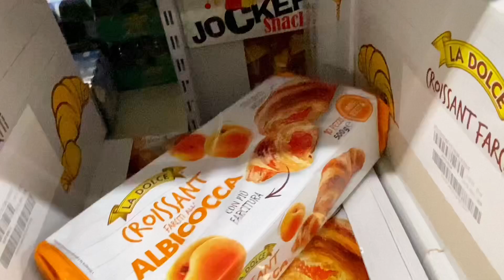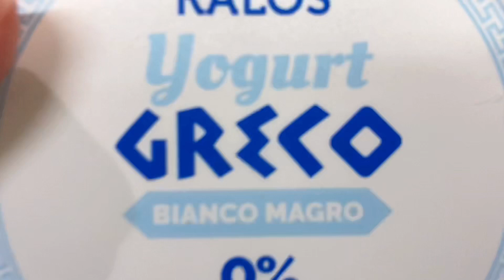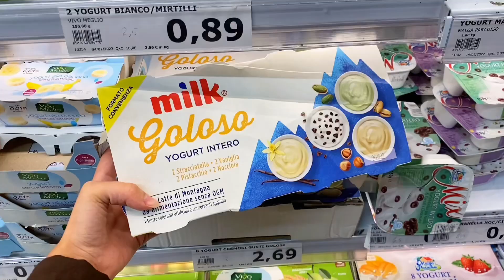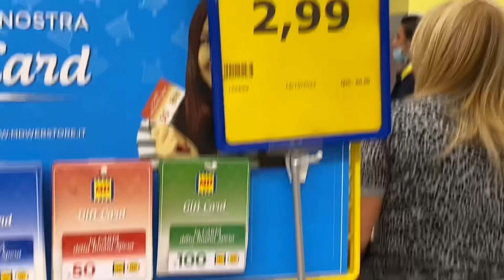İtalya’da Erasmus • Ucuz market alışverişi • Vlog_3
Daha önce deneme videosu olarak marketten aldıklarımı çektiğim bir video yüklemiştim. Bu sefer market alışverişi Vlogu yapmayı denedim. Umarım olmuştur 🌝

Instagram — @tubasyn